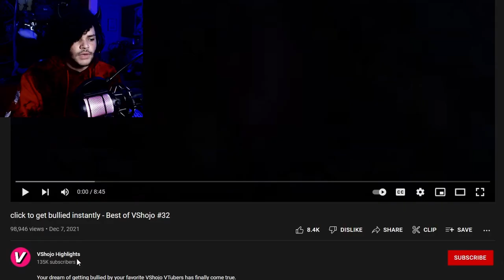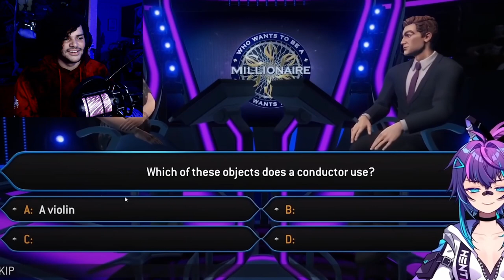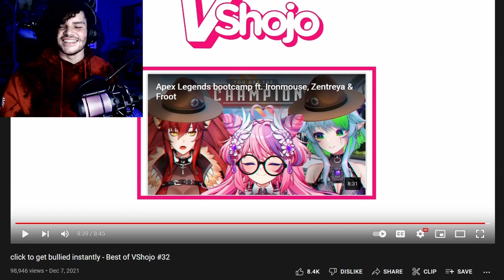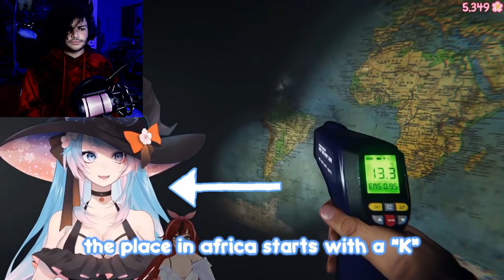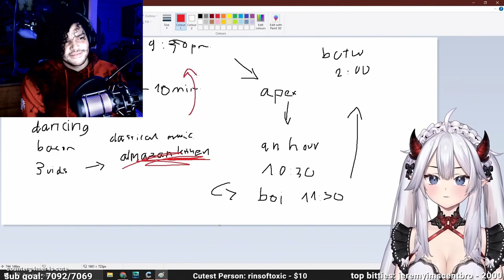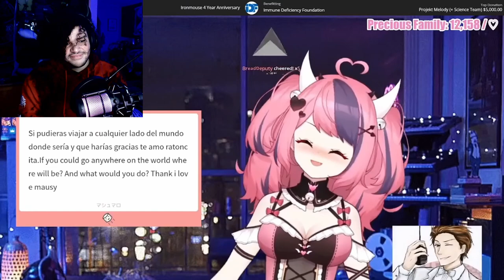Lots Of Booba Jokes | Rox Reacts (VShojo)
So you've already seen me and Zach react to hololive so I decided that I need to react to VShojo too! And what I found out really quick is that VShojo is basically a more lewd version of hololive with lots of booba jokes.

00:00 - Subscribe To Join The Legion!
00:55 - Click To Get Bullied Instantly!
09:53 - Best Of VShojo 2021
23:48 - Outro